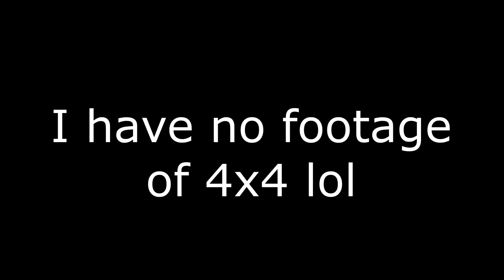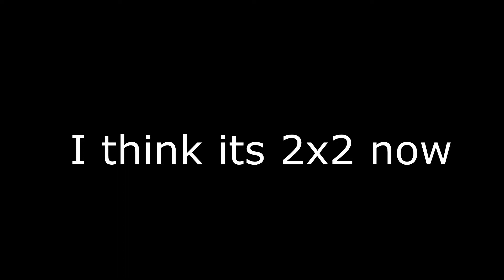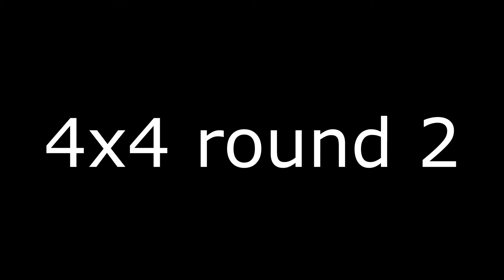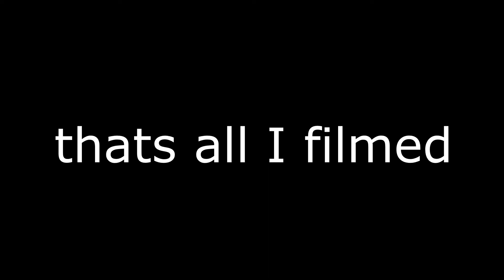North Island Speedcubing Championships 2021 - Competition Vlog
Didn't have too much footage but I still managed to piece together a little video.